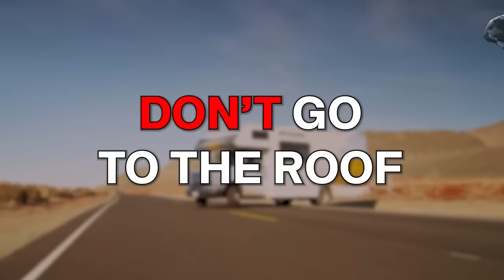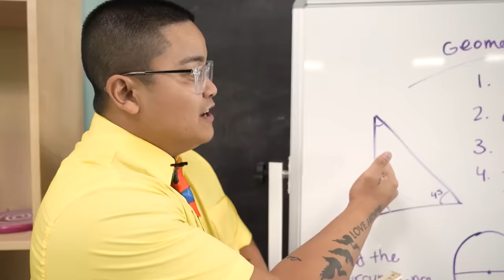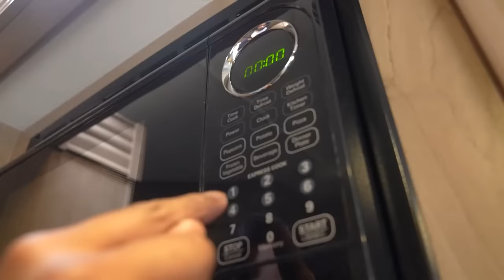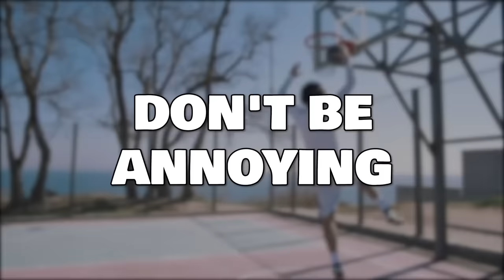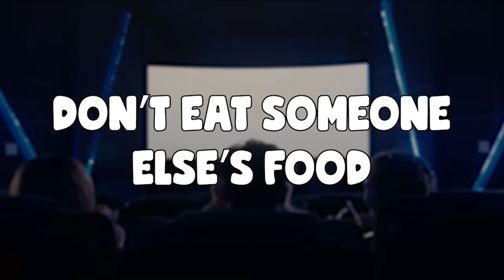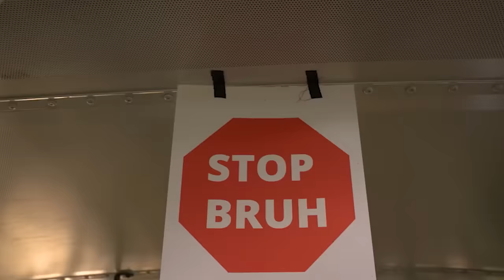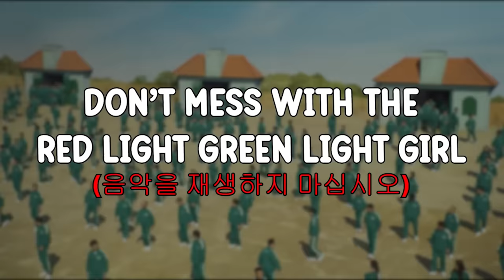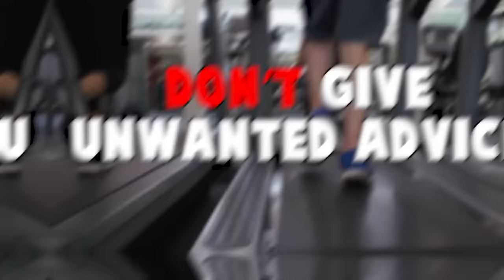TOP 100 CRAZIEST GUAVA JUICE VIDEOS!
CRAZIEST 10 THINGS NOT TO DO GUAVA JUICE VIDEOS!

➔ 1️⃣✅   WATCH THESE VIRAL VIDEOS!